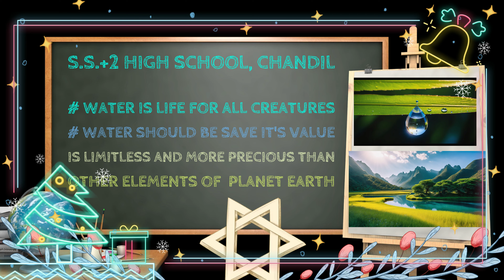ATL MARATHON 2023-24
ATL MARATHON PROJECT 2023-24 BY S. S. +2 HIGH SCHOOL, CHANDIL